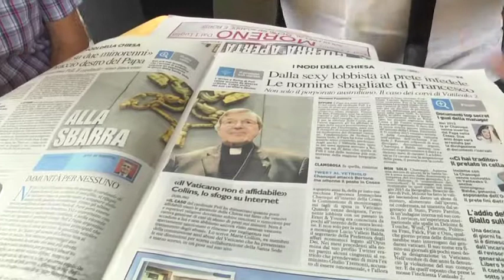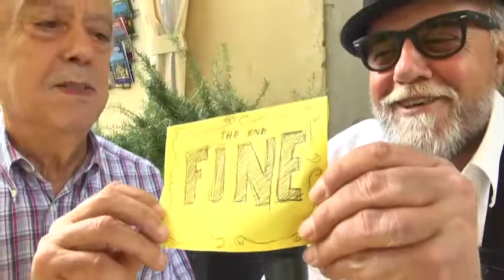Pedofilia, incriminato il cardinale Pell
visita al nostra web tv.
Da La nazione:
Il cardinale George Pell, prefetto degli Affari economici del Vaticano, già arcivescovo di Melbourne e poi di Sydney, è stato accusato di reati sessuali su minori dalle autorità australiane, accuse che l'alto prelato "ha negato strenuamente". Pell era stato interrogato a ottobre dalla polizia australiana a Roma sui reati che risalgono agli anni Settanta. Il cardinale si recherà in Australia per difendersi dopo aver ricevuto l'approvazione dei medici per il viaggio. Il Papa gli ha concesso un periodo di aspettativa. Secondo indiscrezioni, tra le accuse vi sarebbe anche quella di stupro.
"La polizia di Victoria ha incriminato il cardinale George Pell per reati sessuali avvenuti in passato - ha spiegato il vicecommissario Shane Patton - Ci sono diversi querelanti rispetto a queste accuse". Il cardinale è stato convocato per essere ascoltato dai giudici del tribunale di Melbourne il 18 luglio.
Ne parliamo con Carlo Brandini Dini.